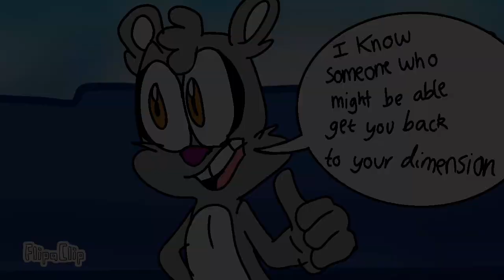Sky meets Larry 2 funny good animation flipaclip @Thewolfshowscamps